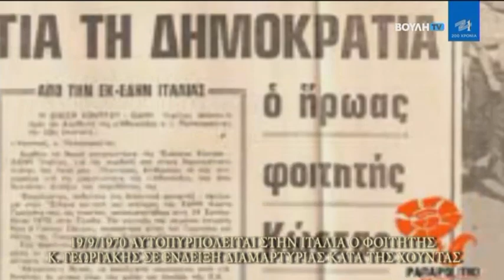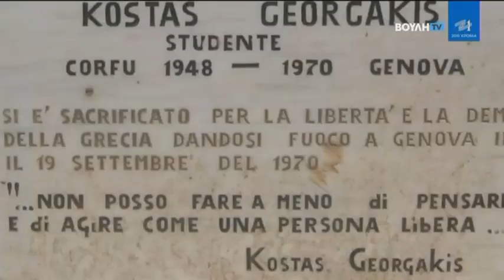Σαν Σήμερα Στην Πολιτική (19/09)